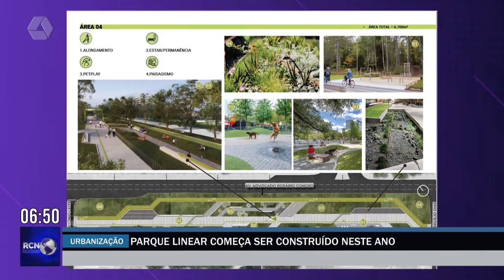Parque Linear começa ser construído neste ano